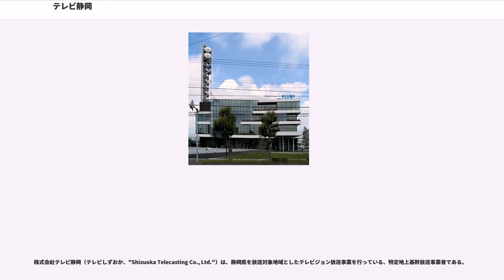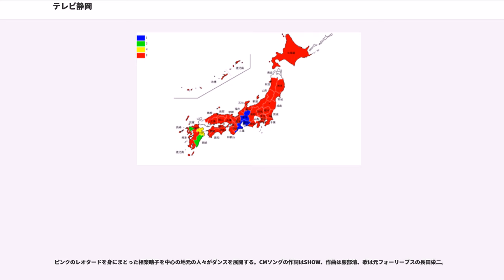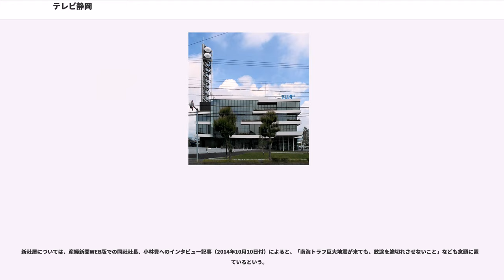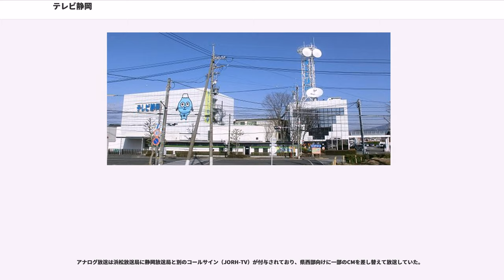テレビ静岡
株式会社テレビ静岡（テレビしずおか、"Shizuoka Telecasting Co., Ltd."）は、静岡県を放送対象地域としたテレビジョン放送事業を行っている、特定地上基幹放送事業者である。
略称はSUT（静岡ユー・エッチ・エフテレビ時代の略称、Shizuoka UHF Televisionに由来。）。フジテレビジョン（FNN・FNS）系列。

キー局であるフジテレビと産業経済新聞社（産経新聞社）などを統括するフジ・メディア・ホールディングスのほか、静岡鉄道や中日新聞社とも関係が深い。フジテレビ系列の中部地方に於ける基幹局で、静岡県の民放テレビ・ラジオ5社の中では唯一のネットワーク基幹局である。

コールサインはJOQH-DTV、リモコンキーIDは「8」。アナログ放送は静岡親局にJOQH-TV、浜松中継局にはJORH-TVが割り当てられていた。

本社所在地は、静岡市駿河区栗原18番65号。

2002年に導入した「テレしず」という愛称（ただし、静岡県内向けであり、他県ではほとんど使用していない）を使うことが増えており、デジタル放送におけるウォーターマークも「テレしず」と表示されている。2018年4月1日から、新聞のテレビ番組欄やテレビ情報誌などでも「テレしず」と表示している。但し、ニュース速報（地震速報・気象情報も含む）は現在でも「FNNテレビ静岡」と表記しており、「テレしず」は表示されない。

キャッチコピーは「ハイ!し〜ず テレしず」。

2009年6月、同社代表取締役社長として、元フジ・メディア・ホールディングスおよびフジテレビ取締役で、静岡市清水区（旧清水市）出身の小林豊が就任した。小林は1980年代に『オレたちひょうきん族』や『笑っていいとも!』でディレクターを務め、「ブッチャー小林」の愛称で知られる。

1990年代半ばに所有していたメディアシティ静岡の百人劇場に銀座7丁目劇場のメンバーが「吉本・伝馬町劇場」として出張出演して以来（『くさデカ』の平畠啓史はその当時からの生き残りである）、自社制作のローカル番組ではよしもとクリエイティブ・エージェンシー（吉本興業）所属のタレントがレギュラー出演する番組が在静局で最も多い。

企業・団体は当時の名称。出典：

リモコンキーID 8

2011年7月24日終了時点

※HVはハイビジョン制作番組

アニメ番組はテレビ静岡アニメ番組一覧も参照。

　　→枠としては2013年頃に終了している模様。同枠で放送されていた「リアル静岡トークバラエティ　ぶっこみ」が、その枠から独立して数か月に1回の不定期　で放送中。

人力舎の芸人を起用した深夜番組で、キメラ（人力舎系列）との共同制作

ほか多数

現在当社で放送されている他系列番組は編成の通り少なく、フジテレビの番組をキー局と同時ネットする例が多い。

製作局の表記のない番組はテレビ東京製作。

静岡県の民放の中ではアニメ番組を多く放送しており、バラエティ番組に関しては2013年10月改編で3つになっている。

（※は静岡県民放送〔静岡けんみんテレビ、現・静岡朝日テレビ〕開局まで）
ほか

他多数。

1978年、当社が開局10周年を記念して制定されたイメージソング。スポットIDでこの曲が流れ、1979年にレコード発売された（発売元はRVC。B面は『土曜音楽会いちばん星みつけた』のテーマソング、「いちばん星みつけた」）。作詞は当時電通社員だった作家の伊集院静（伊達歩というペンネームを使っていた）、作曲は小森昭宏、歌は藤本房子。静岡県の市郡名の殆どが歌詞に含まれている。1番は静岡市より東側、2番は西側の地名が入っている（スポットID放送の際、湖西市が飛ばされていた為、レコード化の際にシャウト風に入れた）。ただし、ごてんばあさんというキャラクターは存在していたものの、局のマスコットキャラクターとしてではなく、このスポットIDでのみアニメーションで登場していた。2015年には平成の大合併をフォローしたニューバージョンが、『てっぺん静岡(現・てっぺん!)』等で放送されている。出演キャラクターがテレシーズファミリーになった他、井上あずみ&ゆーゆ母娘が歌唱した物に変更されている。基本的に原作準拠であるが、ラスト部分は「おはなししましょう　テレビ静岡（旧ロゴ）」が「テレしず（現行ロゴ...